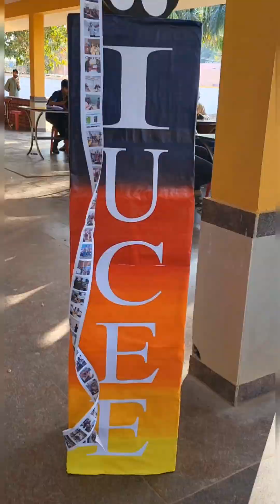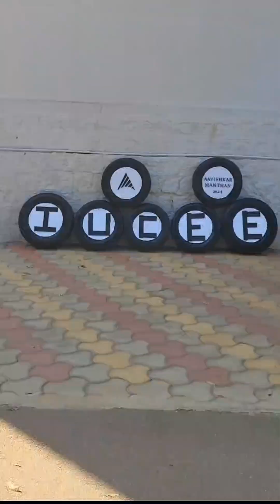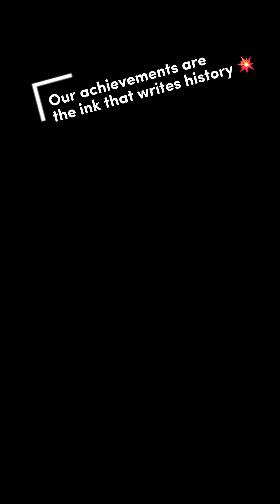Aavishkar Manthan 2024 | IUCEE EWB MCE Student Chapter | Malnad College of Engineering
Glimpses of ‘Aavishkar Manthan 2024’ organized by the IUCEE EWB MCE Student Chapter on March 1st and 2nd, 2024.

Aavishkar Manthan, a distinguished national-level event, took place on March 1st and 2nd, 2024. This prestigious event featured two flagship competitions, the Ideathon and Elocution, along with enriching activities such as the Walkathon, Expert Talks, and the grand Bonfire Cultural Night.

The Ideathon, spanning two days, offered students a unique opportunity to showcase their entrepreneurial prototypes and gain recognition for their visionary concepts. Similarly, the Elocution, also a two-day event, gave participants the stage and spotlight to articulate their ideas and perspectives with eloquence and creativity.

On March 2nd, 2024, the IUCEE EWB MCE Student Chapter and the National Service Scheme (NSS) unit of MCE organized an impactful walkathon to promote women's empowerment. The march concluded with a compelling street play that underscored the importance of equality and inclusion. Complementing the event's agenda were expert talks delivered by distinguished speakers, N. Raveendranath Kaushik, a renowned cost accountant and MSME consultant, and Dr. H. Sundara Murthy, founder of FENFE Metallurgicals, whose insights inspired and educated the participants.

The event attracted students from across the nation, including esteemed institutions such as RVCE Bangalore, DSATM, Hitham Hyderabad, Navkis College of Engineering Hassan, and Government College of Engineering Hassan. These participants exhibited exceptional creativity, technical prowess, and collaborative spirit, making the event a melting pot of diverse perspectives and innovative ideas. Aavishkar Manthan 2024 emerged as a hub for knowledge exchange, teamwork, and impactful problem-solving, leaving an indelible mark on all who attended. This remarkable event bridged minds from various parts of the country, fostering a culture of unity, inspiration, and progress.